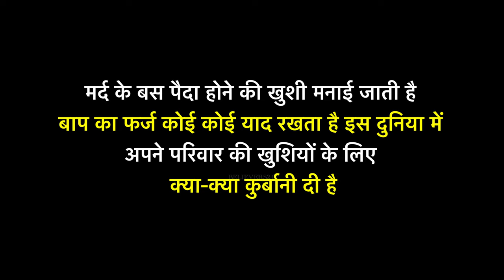मर्द के बस पैदा होने की खुशी मनाई जाती है |Mard Ke Bas paida hone ki |BELIEVERS2.0|Short film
मर्द के बस पैदा होने की खुशी मनाई जाती है बाप का फर्ज कोई कोई याद रखता है इस दुनिया में कृपा अपने अपने परिवार की खुशियों के लिए क्या-क्या कुर्बानी दी है
Director - Amit Pundir
Writer    - Amit Pundir
Editor    - Amit Pundir
Dop- Tulesh sahu
Cast      - Amit Pundir , Bhavya Pundir

short film, short movie, moral story, hindi kahaniya, hindi moral kahaniya, Believers 2.0 new video, hindi film, punjabi film, motivational, inspirational video, never judge, dont judge, sanju sehrawat, make a change, Jo Jaisa dikhta hai, dont judge a book by its cover, never judge a book by its cover, never judge too quickly